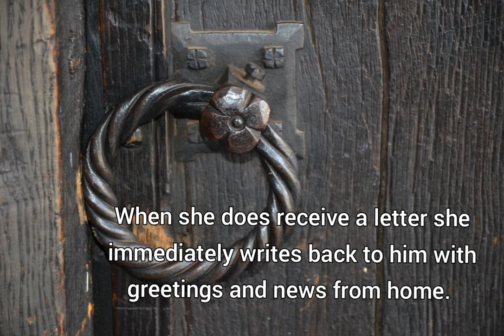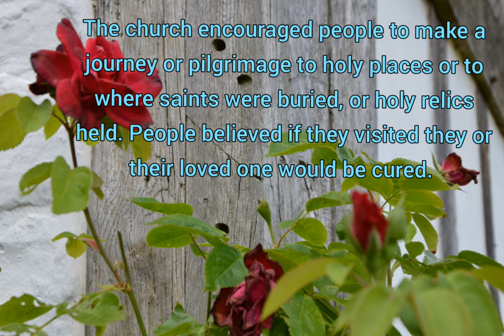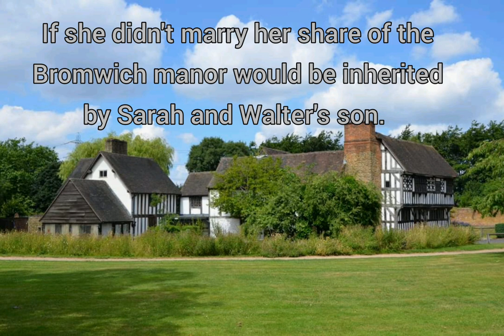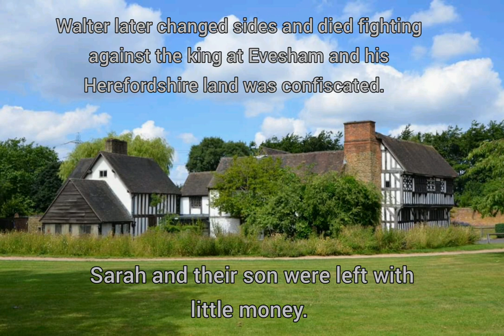How Bromwich Hall came to be built.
Meet Sarah de Everiis (in later centuries this became Devereaux) who is writing to her husband. It is the 1250s.